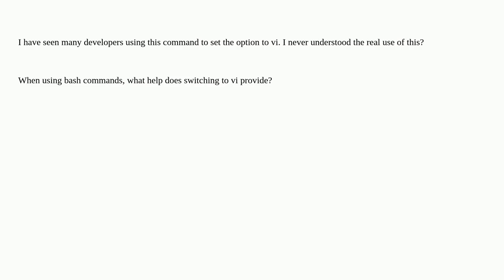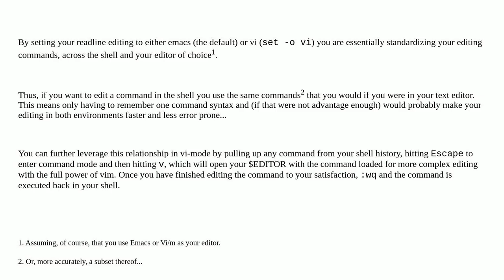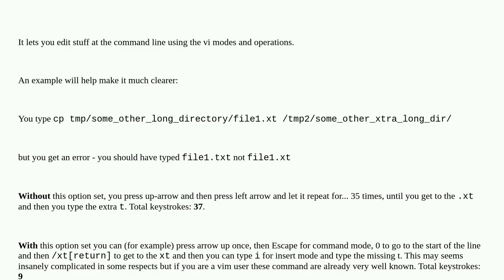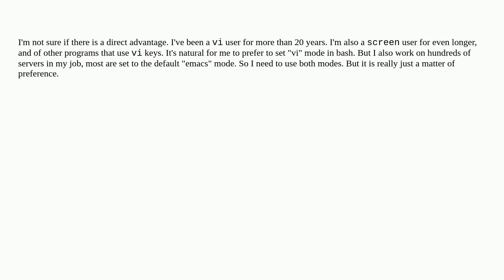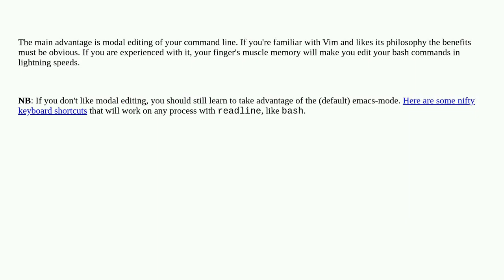Unix: Advantages of using set -o vi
Advantages of using set -o vi

A special thanks goes out to the community

  vim vi bash